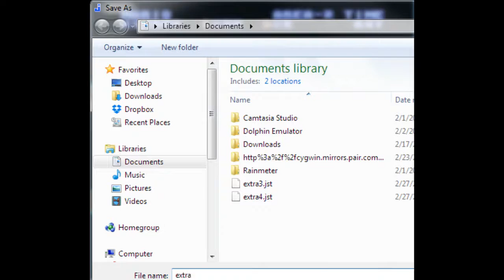Let's Play Extra Mario Bros (5) - Wrecked Shellship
Breaking Ultra Block walls! What will I find today?